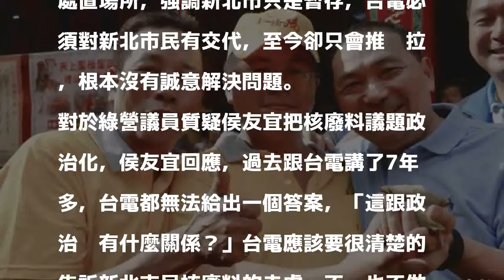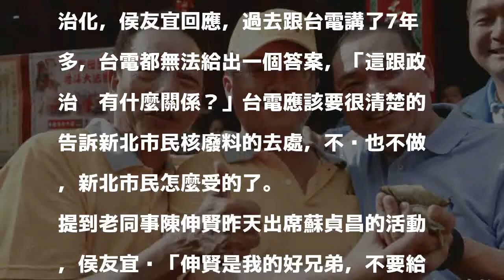核廢料最終處置場 侯友宜轟台電：沒誠意解決問題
〔記者何玉華／新北報導〕國民黨新北市長參選人侯友宜今日前往板橋慈惠宮，為板橋媽祈福繞境點起馬炮，被問到有關核廢料最終處置場問題時，侯友宜重砲嗆台電，「到底把新北市當作啥毀？」台電應該清楚向新北市民報告，核廢料到底要如何處理。

發表評論評論如下。